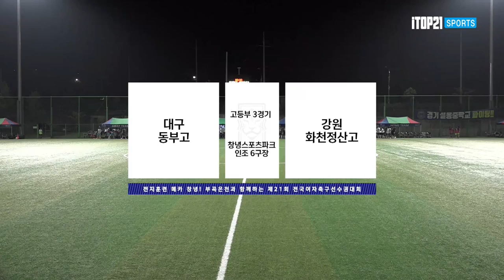넣을 수 있을 때 몰아넣는 무서운 화천 정산고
하이라이트ㅣ2022 선수권 I 대구동부고 vs 강원 화천정산고 I 예선2조 I 창녕스포츠파크 인조6구장 I 전지훈련 메카 창녕! 부곡온천과 함께하는 전국여자축구선수권대회 - 22.07.27